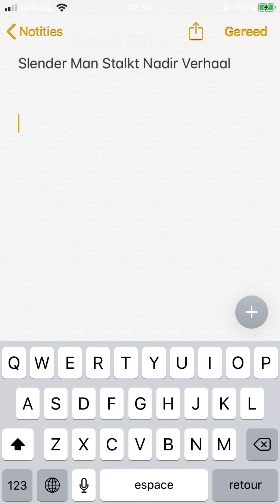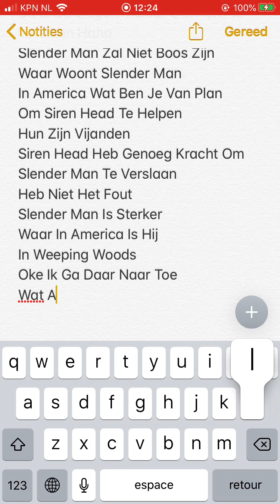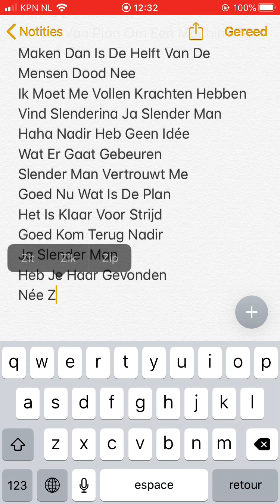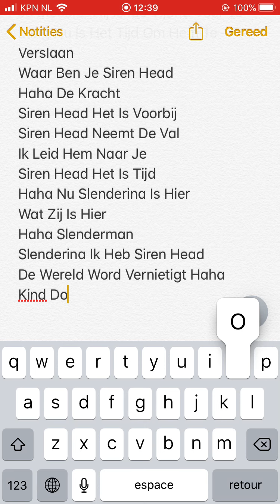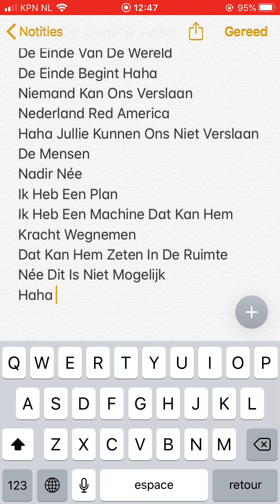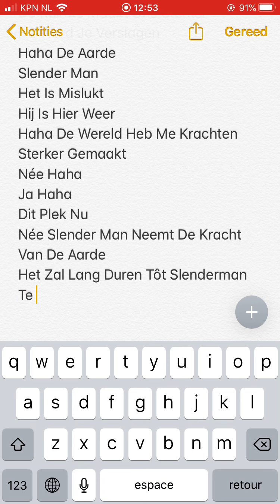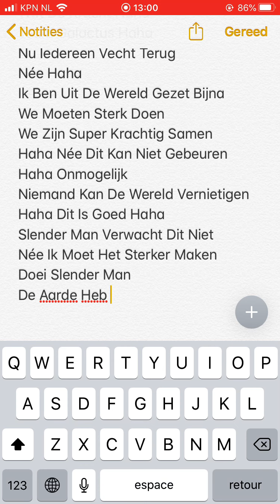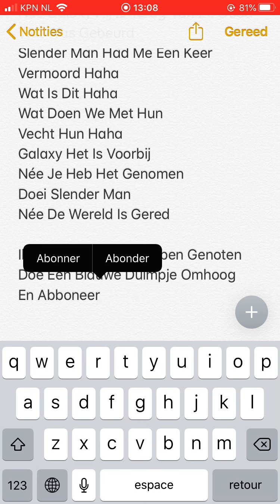Slender Man Vs Galaxy Verhaal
Slender Man Stalkte Nadir
In Het begin Van De Verhaal
Nadir Was Plan Om Mee Te Doen
Met Slender Man Om Slender Man Te Verslaan
Nadir Ze Plan Was Om Een Robot
Te Bouwen Om Slender Man Te Verslaan
Nadir Ging Siren Head Zien
Nadir Ging Siren Head Naar Slender Man
Leiden
Nadir Was Opzoek Naar Slenderina
Slenderman Had Bijna Nadir Vermoord
Toen Ging De Robot En Slender Man Vechten En Slender Man Had De Robot Verslagen
Slender Man Kreeg Steeds Meer Krachten Toen Was Slenderman Naar De Ruimte In De Geheimen Gevangenis
In De Ruimte
Slender Man Was Daar Met Slenderina
Toen Was Slenderman En Slenderina Ontsnapt
Slenderman Had Bijna De Aarde Vernietigt
Toen Kwam Galaxy
En Slender Man Ging Galaxy Vechten
Galaxy Had Slenderman Verslagen
Dit Is Het Verhaal